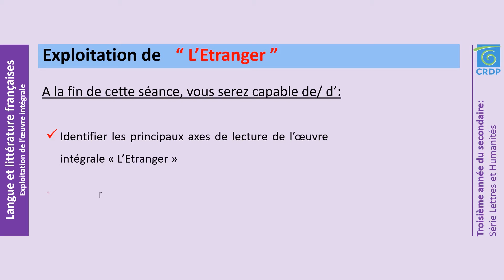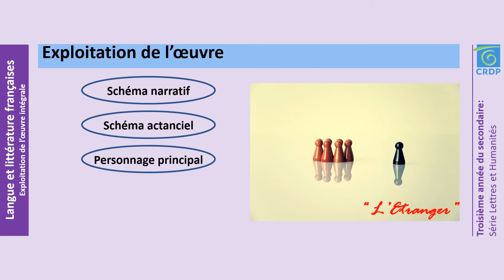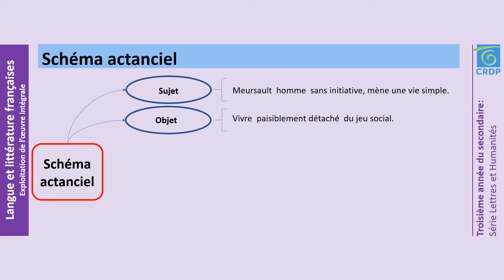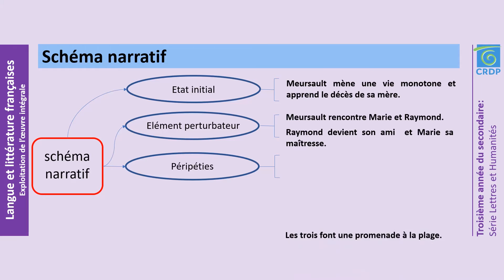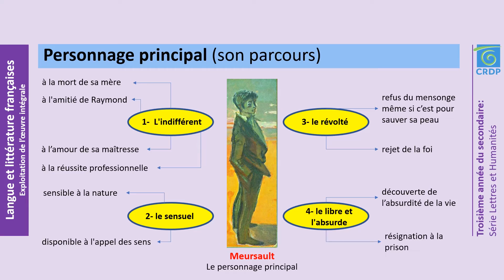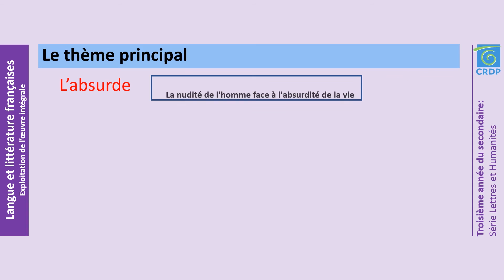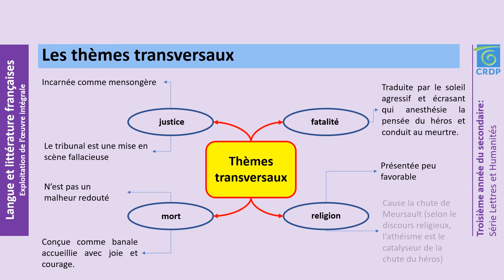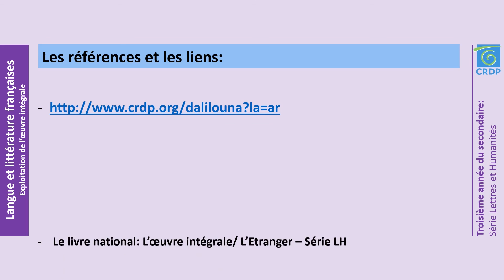Langue et littérature françaises Oeuvre Intégrale - L'Etranger d'Albert CAMUS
LH